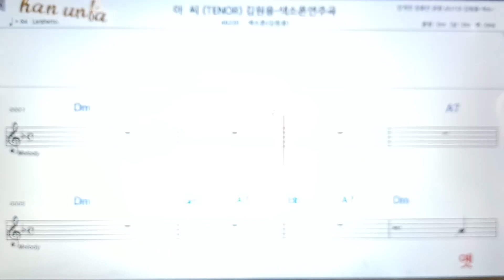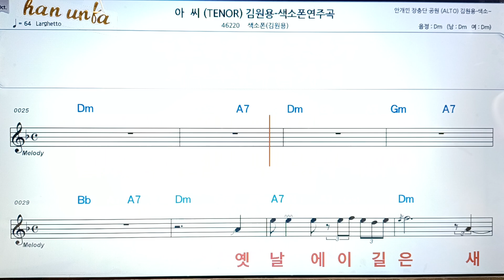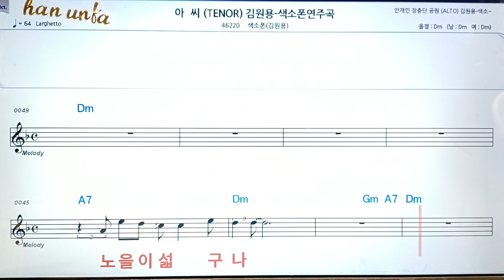아씨/김원용💖(Saxphone)색소폰 반주 악보 👍Karaoke*Sheet Music,가라오케 반주